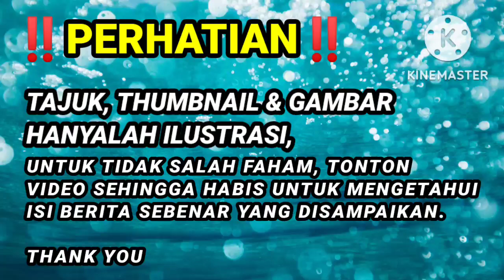LANGSUNG PRU15: ANWAR MENANG BESAR MAJORITI 20,000 !! SAH ANWAR BAKAL PM-10 MALAYSIA!!